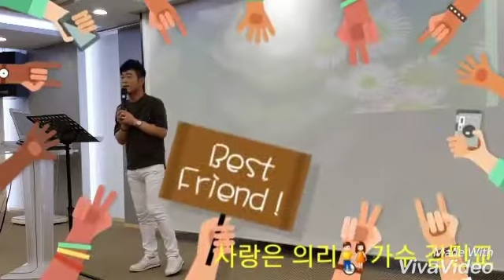바다새 김성기 노래교실 🐝사랑은 의리👫가수 김민교 2017년 7월28일